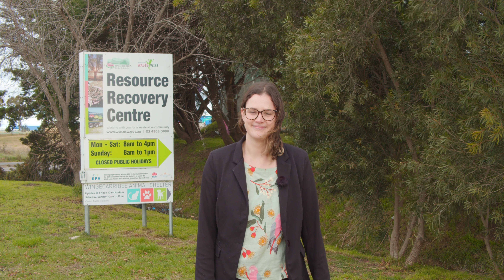Plastic Free July: Plastic Free Shopping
or phone Council on 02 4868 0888